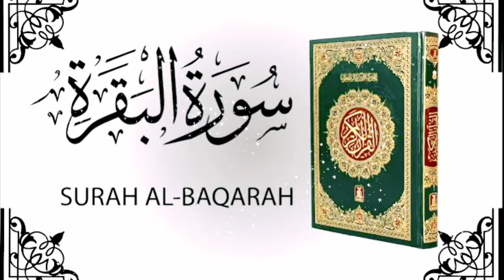surah baqarah sudais || سورۃ البقرۃ || surah al baqrah full || surah baqarah fast recitation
.👇About Surah Al_Baqarah👇.
Reciting surah al-Baqarah daily will protect us from anyone who wishes us harm, the evil eye, and witchcraft. Abu Hurairah narrated that the Prophet (peace and blessing be upon him) said: “Satan runs away from the house in which Surah Baqarah is recited.

.🥰💖👇your queries👇💖🥰.
सूरह अल बकराह
সূরা আল বাকারা
চুৰা আল বাকাৰাহ
ꯁꯨꯔꯥ ꯑꯜ ꯕꯀꯔꯥꯍ꯫
સુરાહ અલ બકરાહ
ಸೂರಾ ಅಲ್ ಬಕರಹ್
சூரா அல் பகரா
సూరా అల్ బఖరా
സൂറത്ത് അൽ ബഖറ
ସୁରା ଅଲ ବାକାରା |
ਸੂਰਾ ਅਲ ਬਕਰਾਹ
सुरा अल बकारा
巴卡拉古兰经 / 巴卡拉古蘭經
수라 알 바카라
сура аль-Бакара
сура аль-бакара
ซูเราะห์อัลบาเกาะเราะห์
сура ал бакара
бақара сүресі
аль бакара сура
Sure al Baqara
sura al baqarah
sourate al baqarah
Baqara surasi
sureja el Bekare
ሱረቱ አል በቀራህ
Bəqərə surəsi
سورۃ البقرۃ
سورہ بقرہ
سورہ البقرہ
سورۃ بقرۃ
surah baqarah
সূরা বাকারা
surah al baqarah
surah baqara
sura bakara heart touching
beautiful quran recitation of surah baqarah beautiful recitation surah baqarah
baqarah
al baqarah
surah al baqarah full
surah yaseen
sura bakara
surah bakra
quran recitation really beautiful surah baqarah
quran tilawat
surah baqarah fast recitation ! surah baqarah
surah baqarah qari abdul basit ki awaz mein
surah baqarah qari abdul rahman sudais
surah baqarah with urdu translation qari abdul rahman sudais
surah baqarah full (heart touching recitation) by sheikh abdul rahman sudais